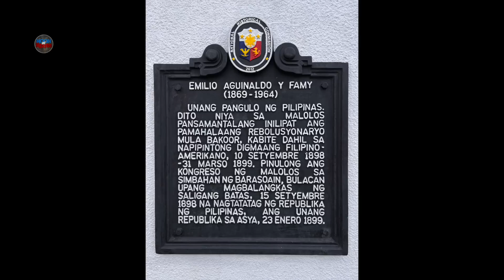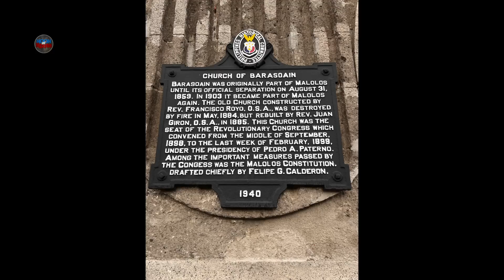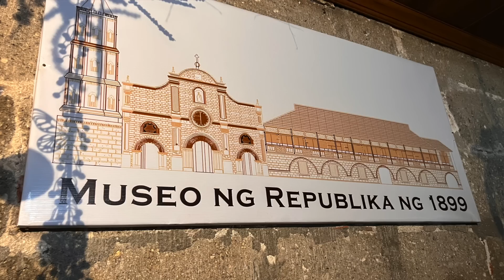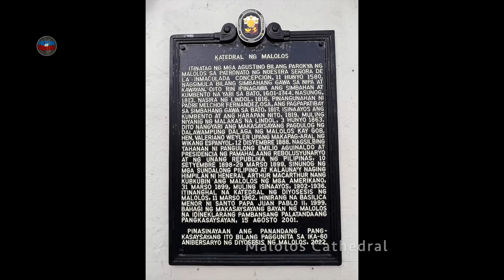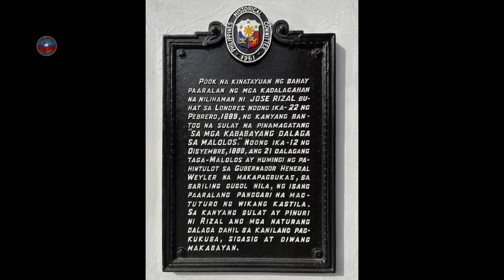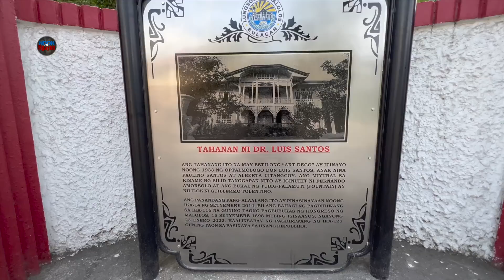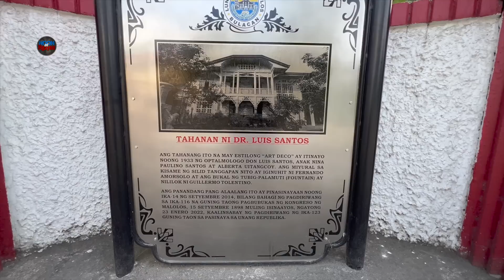STEP BACK IN TIME! THE CITY OF MALOLOS BULACAN HISTORIC TOWN CENTER | PART 1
Video created:
DECEMBER 21 , 2022
MALOLOS BULAKAN PART 1

Watch my Negros Occidental vlog series here
PART 1